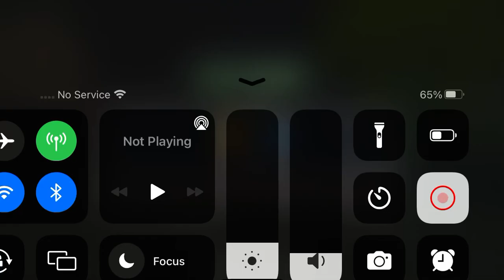Marvel Contest of Champions Black Suit Spider-Man vs Red Goblin